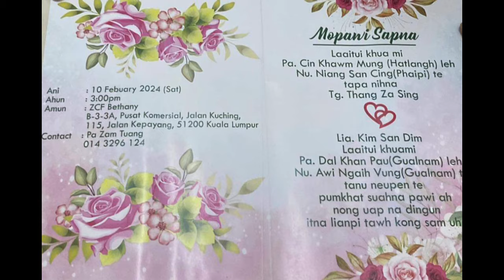Tg Simon Sing & Lia Dim Dim te PumKhat Suah Na Man te